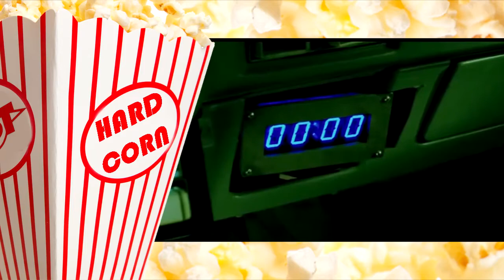Filmes que Chester Bennington (Linkin Park) Participou | HardCorn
Especial Chester Bennington, falando sobre as Participações do Ex-vocalista do Linkin Park no Cinema.

"Ser capaz de perseguir nossos próprios sonhos é o que nos faz fortes." Chester Bennington